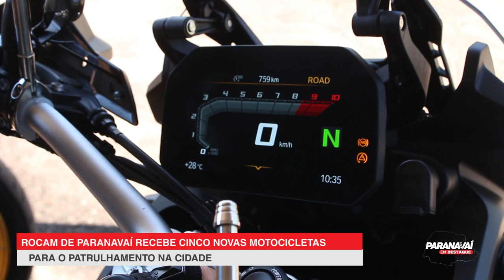ROCAM de Paranavaí recebe novas motocicletas para o patrulhamento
Ao todo o estado do Paraná recebeu mais de 150 motocicletas, destas, cinco foram entregues ao 8ºBPM de Paranavaí. Confira os detalhes na matéria.